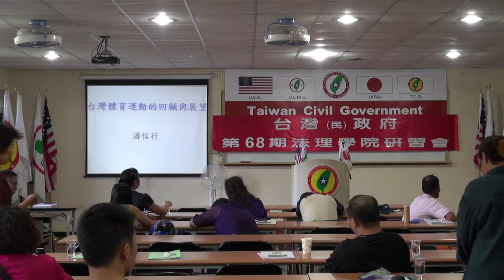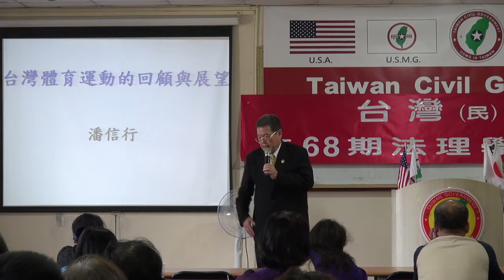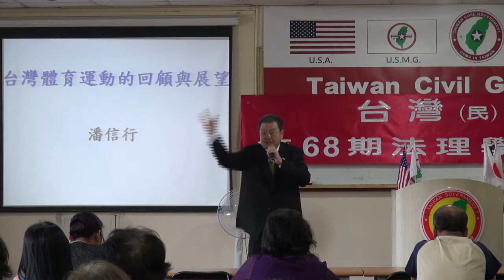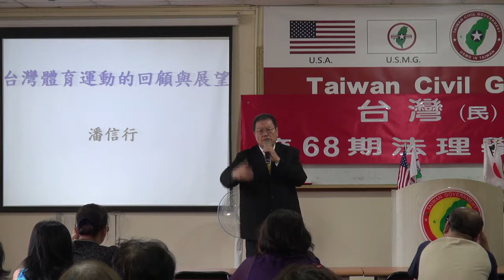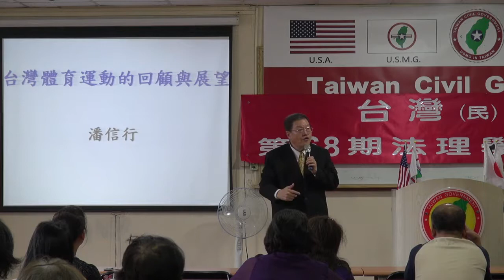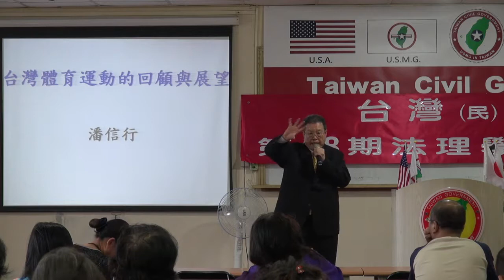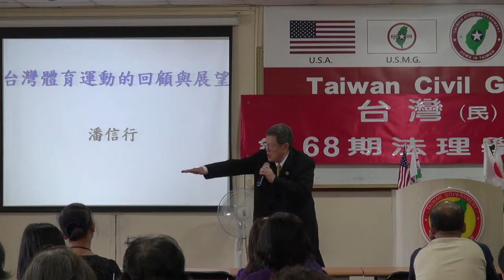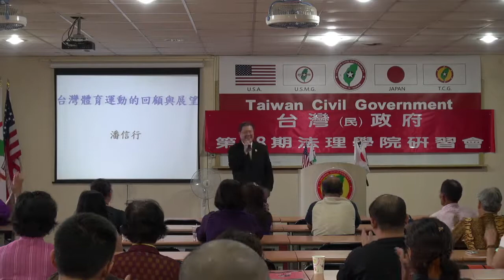131019-5b-台灣體育運動的回顧與展望-潘信行-台灣(民)政府第68期法理學院研習會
131019-5b-台灣體育運動的回顧與展望-潘信行-台灣(民)政府第68期法理學院研習會